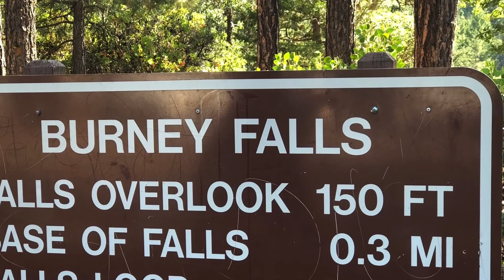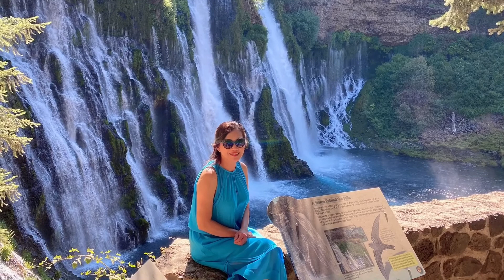Thác Burney tuyệt đẹp/Burney Falls in California.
Nghe nhạc và ngắm cảnh Burney falls.
Thác Burney( Burney falls ) nằm ở phía Bắc Cali, Phong cảnh ở đây rất đẹp . Huong chỉ mới dừng chân ở dươi thác nếu có thời gian đi phía trên đầu nguồn của thác còn đẹp hơn nữa .

Chào các bạn đã đến  xem video của Hương . Xin cám ơn.